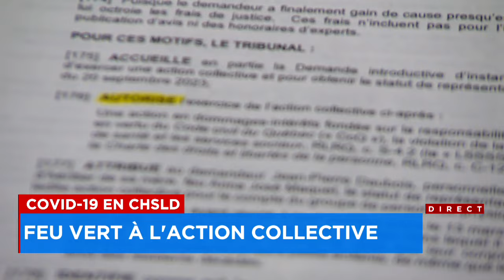Action collective contre des CHSLD: reportage